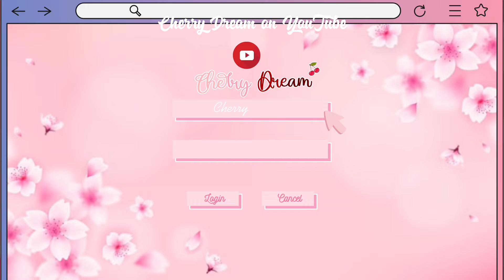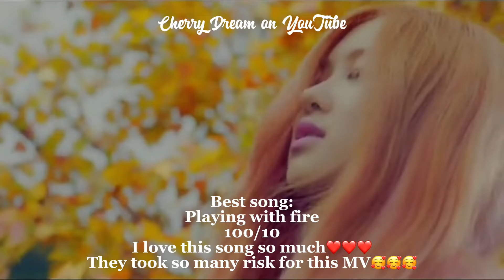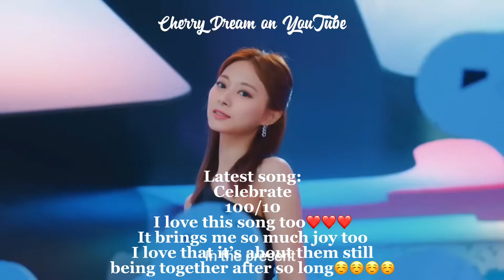Comparing latest songs VS best songs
Hi, hello! I’m Cherry Dream! The one and only ruler of Cherry Island! Here I do random K-pop shorts or videos like this one. I hope you enjoy them.